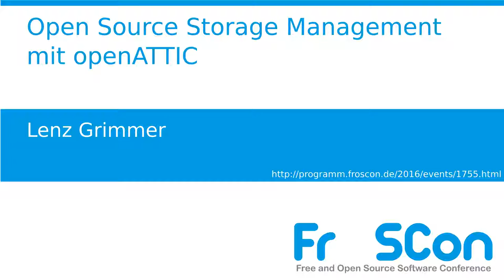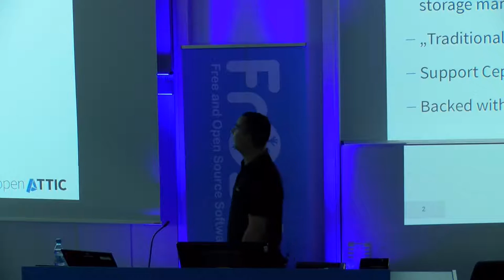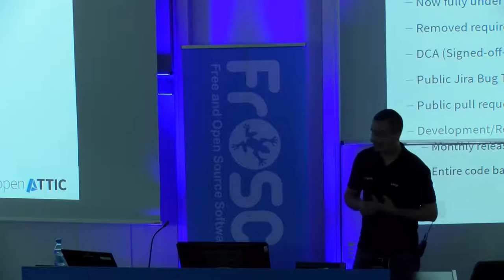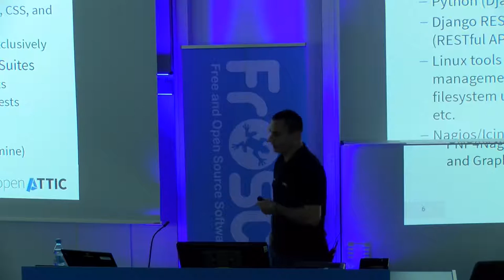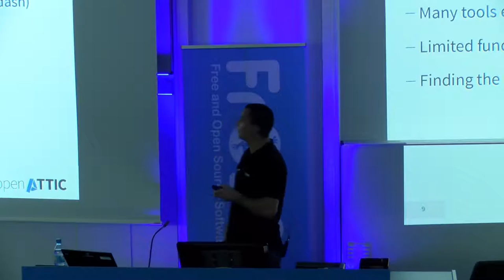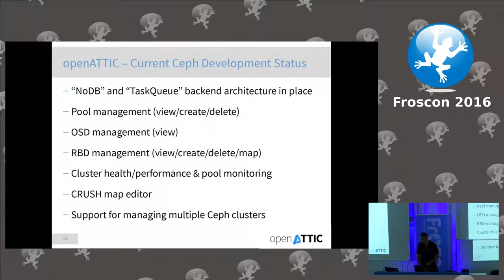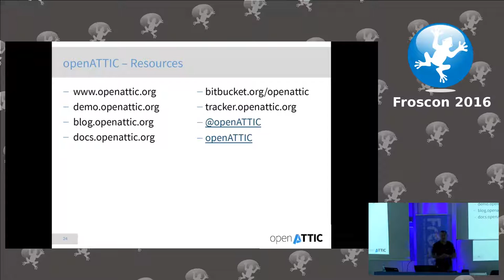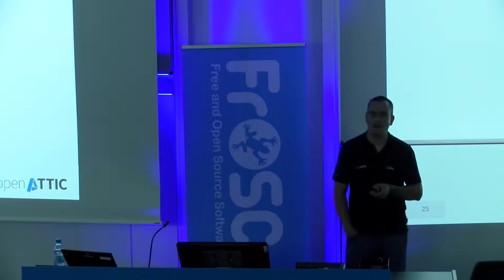Lenz Grimmer: Open Source Storage Management mit openATTIC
openATTIC ist ein auf Linux basierendes Open Source Storage Management System. Dieser Vortrag stellt das Projekt und die Neuerungen der letzten Monate vor und beschreibt auch, was wir uns für die Zukunft so vorgenommen haben, z.B. die Erweiterung der Ceph-Management-Funktionalität in Kooperation mit SUSE und der Ausbau der "klassischen" Storage-Funktionen.

Lenz Grimmer